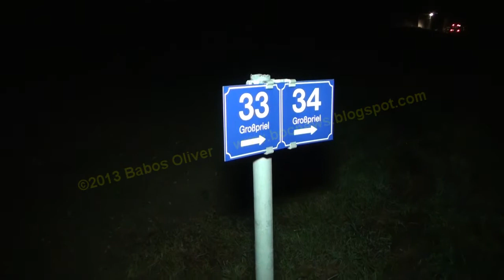17092013 Geiselnahme Kollapriel / Großpriel Video 2